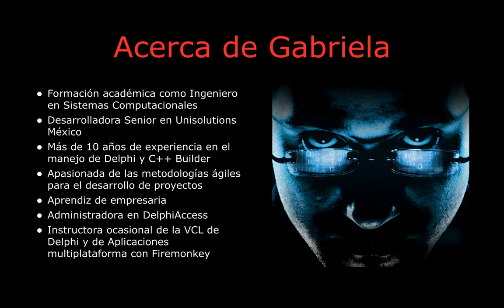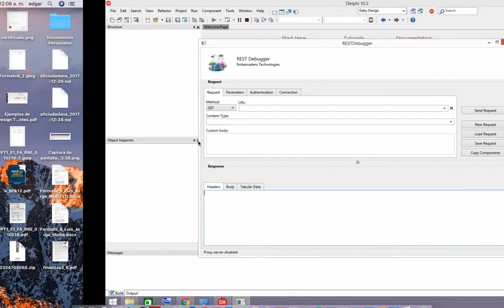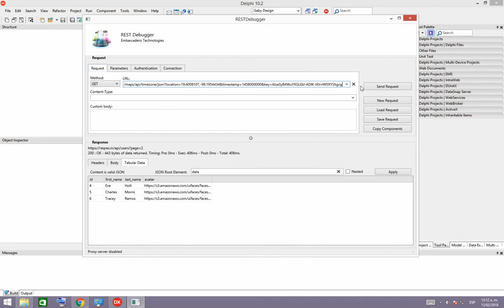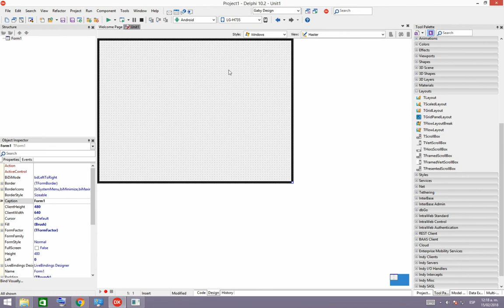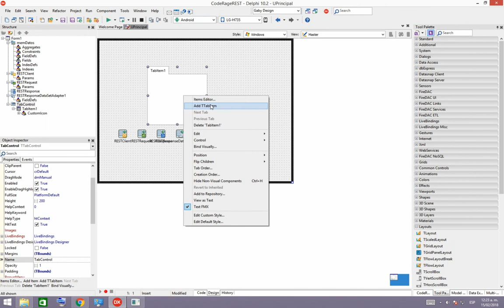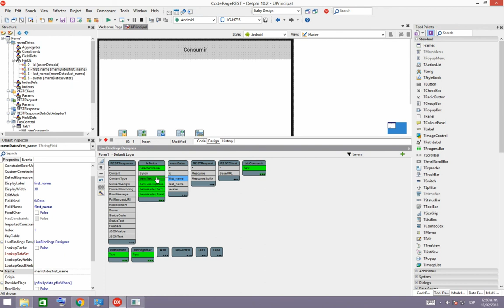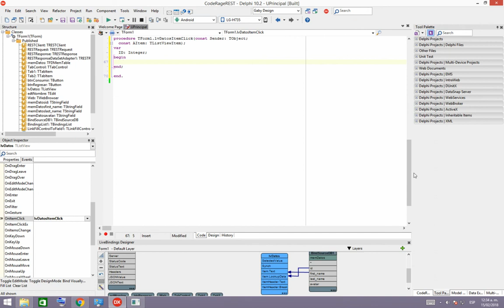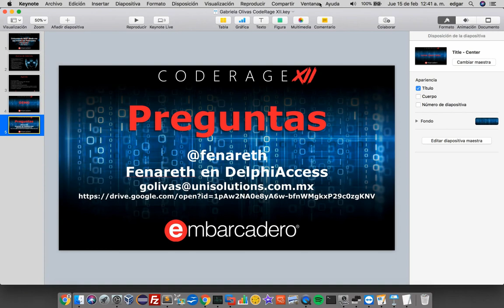Consumiendo REST desde una app mobile con Firemonkey (Gabriela Olivas Aguirre)